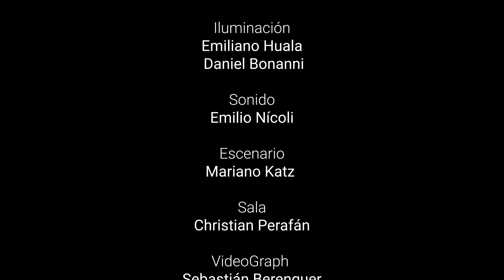🎭Un Minuto y medio no se le niega a nadie | Marina Olmi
Salas Caras y Caretas presenta una nueva propuesta virtual en el que actores y actrices leen obras destacadas de la poesía, la narrativa y la dramaturgia.

Es un ciclo de textos leídos, entre los que se pueden encontrar: poesías, fragmentos de obras de teatro, parábolas y/o cuentos. Son leídos por actrices y actores de nuestra querida comunidad artística. Ellos y ellas eligen los contenidos, y de esta forma nos comparten sus autores y autoras favoritxs.
Cada uno y cada una con su voz, nos regalan este breve lapso, que como bien dice el título, a nadie se le niega un minuto y medio de literatura. Disfrutar de leerlo, como en el caso de ellos y ellas, o como en nuestro caso, disfrutemos escucharlos.
Cada lunes, una nueva entrega.